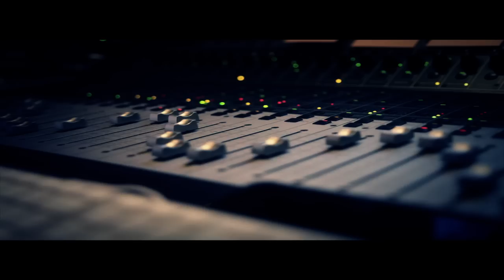Produkt - Recording At Just Blaze Studio in Harlem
Bronx Rapper Produkt takes you inside the legendary Stadium Red Studios in Harlem, NY as he records his Billboard Hot 100 Single "Hold It Down"